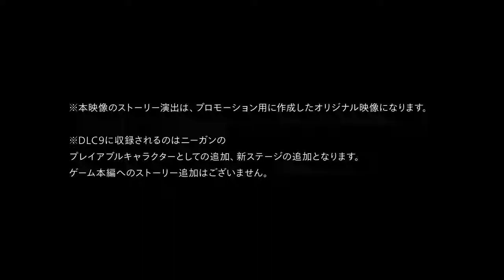Tekken 7 (Trailer)